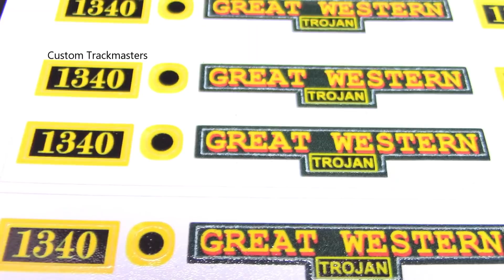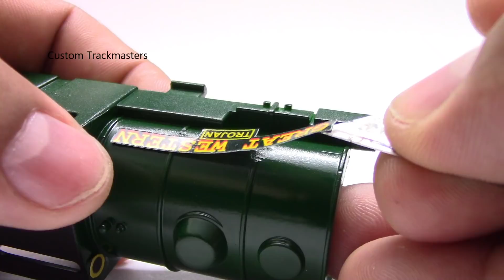Making custom Percy Trojan 1340 Trackmaster Thomas & friends Thomas y sus amigos きかんしゃトーマス